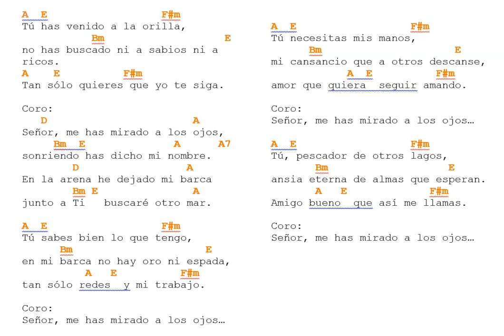karaoque pescador de hombres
con ese video podras cantar pescador de hombres acompañado de guitarra